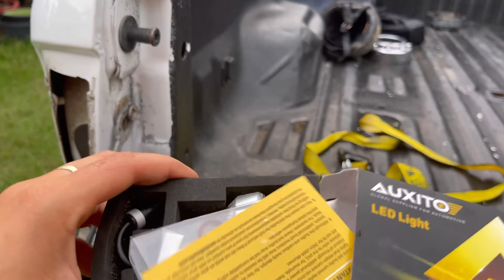BRIGHTEST LED Reverse Light Upgrade Ford F250 Superduty Powerstroke